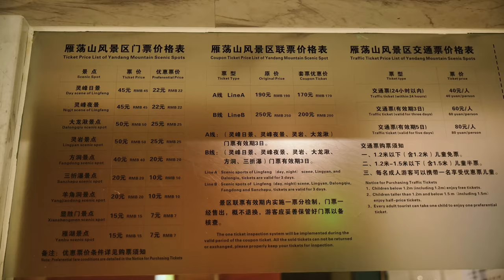【Travel in China中国旅行纪实-浙江温州雁荡山】浙江这座形成于一亿多年前的雁荡山，到处都是怪石悬崖和峡谷被称为中国东南第一的雁荡山，来到山下我终于知道为啥称为第一了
雁荡山，简称雁山、雁岩，素有“海上名山、寰中绝胜”“东南第一山”之誉，雁荡山形成于一亿二千万年以前。火山喷发造化了雁荡山雄奇壮丽的景观。